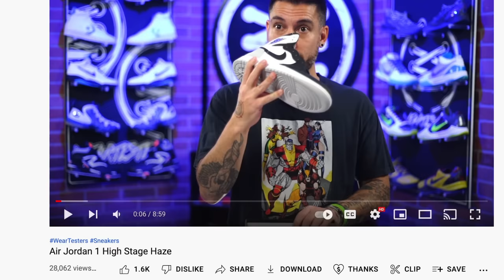Every Question About Move Insoles Answered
Hey Guys! Today we have taken every question asked about Move Insoles and answered them here for you. This should be enough information to make an informed purchase, but if you happen to have any other questions that you'd like answered feel free to use the "Thanks" button and send in a question for Chris to respond to.

Questions:
0:00 Intro
1:28 Game Day or Game Day Pro?
2:27 Custom insoles or Game Day insoles?
3:34 What size should I buy?
4:23 I’m healthy and young, do I really need Move insoles?
5:54 Are they good for other sports?
6:50 Do they work in the KD 14 and AJ 36?
8:06 Do they work in Jordan 1s?
8:53 Do they work with the GT Cut?
9:26 Which insole is best for everyday casual use?
9:43 Move insoles outside the US?
10:45 Does Move work for wide footers?
11:02 Do pro athletes wear ultra-customized insoles?
11:36 Can I use Move insoles in cleats?
11:56 Why do NBA players use insoles when they tape their ankles?
12:30 Do insoles worsen court feel and reaction time?
13:44 Do insoles offer real cushion and impact protection or just step in comfort?
15:38 How did you find out about Move Insoles?